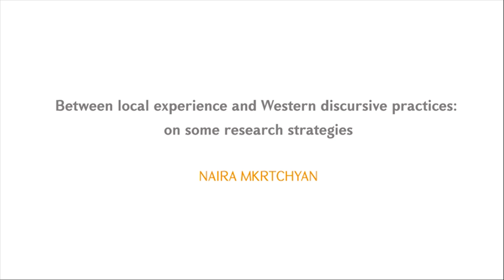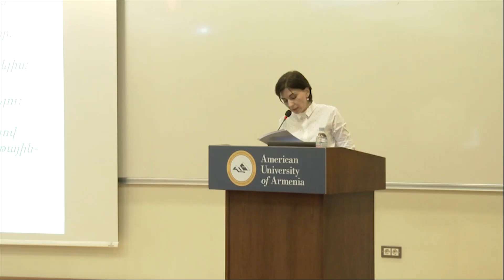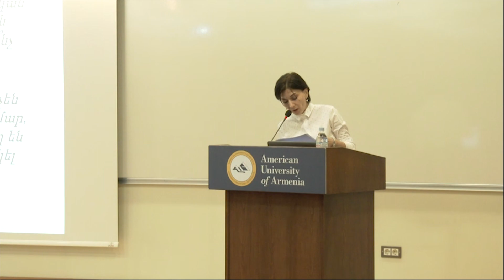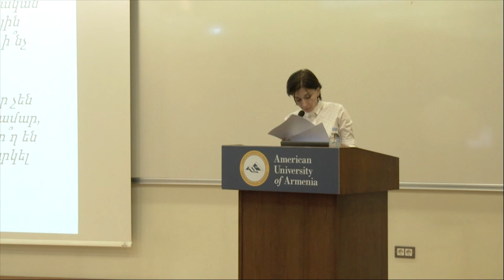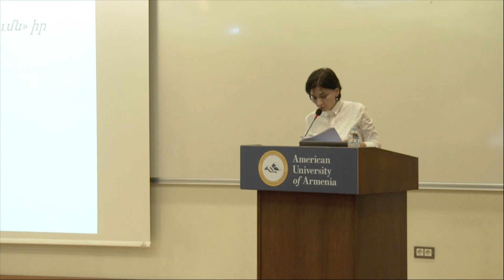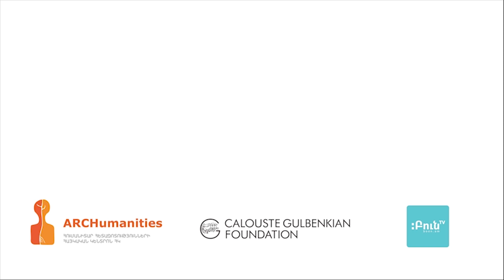Between local experience and western discursive practices | Naira Mkrtchyan